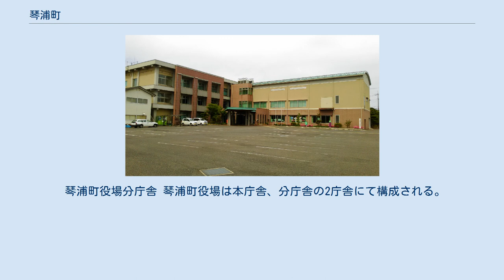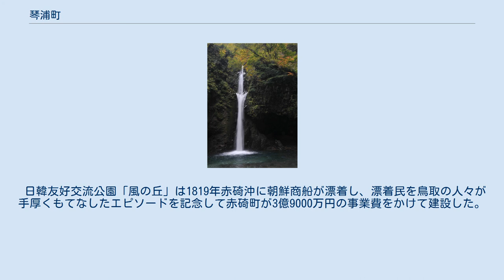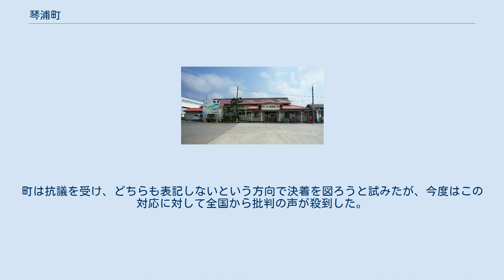琴浦町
大山滝 琴浦町（ことうらちょう）とは、鳥取県の中央に位置する日本海に面した町である。
 東伯郡の東伯町と赤碕町が2004年9月1日に合併して誕生した。
なお町名は、かつて海岸一帯が「琴ノ浦」と呼ばれていたことに由来する。
 町内に奈良時代前期の斎尾廃寺跡があることから、かつてはこの地に有力な勢力があったと思われる。
また、出雲文化圏の東の端にあたる。
 琴浦町役場分庁舎 琴浦町役場は本庁舎、分庁舎の2庁舎にて構成される。
役場の各課は両庁舎に分けて配置されている。
 浦安駅 赤碕の菊港 花見潟墓地内の「赤碕塔」 旧・中井旅館（2011年8月） 菊港の「波しぐれ三度笠」 2004年9月1日の合併により、琴浦町が発足した。
このため、住所表記が以下の通り変更された。
また、大字は表示する。
鳥取県で、合併後も引き続き大字を表示するのは湯梨浜町と琴浦町のみである。
 市外局番は、0858（20～69）となっている。
但し、天気予報は0859-177である（市外局番0858の地域が鳥取県東部と中西部に複数存在するため）。
 郵便物の集配は、以下の郵便局が行っている。
 日韓友好交流公園「風の丘」は1819年赤碕沖に朝鮮商船が漂着し、漂着民を鳥取の人々が手厚くもてなしたエピソードを記念して赤碕町が3億9000万円の事業費をかけて建設した。
 説明碑には元々「日本海」と韓国が主張する日本海の呼称「東海」の両方の名称があったが、田中満雄町長が2007年3月に町外の鳥取県民からの批判を受けて「東海」の文字を削除したところ、在日本大韓民国民団等から抗議を受ける事態になった。
また、記念碑の推進をした中井勲元町長は町民でないものの意志によって、このような改変が行われたこと等に対して公開質問状を出した。
町は抗議を受け、どちらも表記しないという方向で決着を図ろうと試みたが、今度はこの対応に対して全国から批判の声が殺到した。
町は外務省に判断を仰ぎ、「日本海」を現状どおり単独表記することに決定した。
詳細は日本海呼称問題参照。